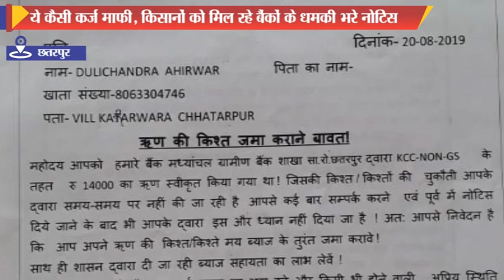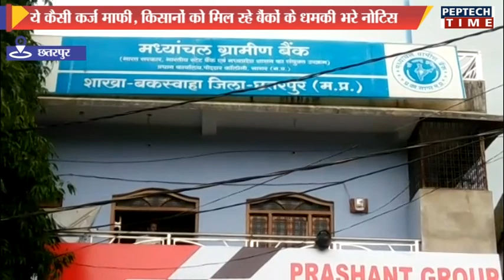ये कैसी कर्ज माफी, किसानों को मिल रहे बैंकों के धमकी भरे नोटिस